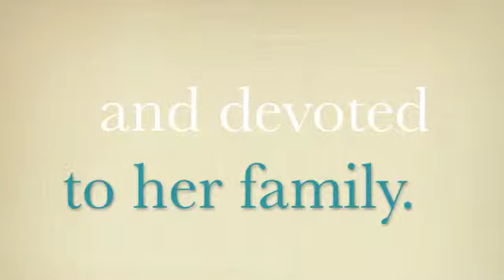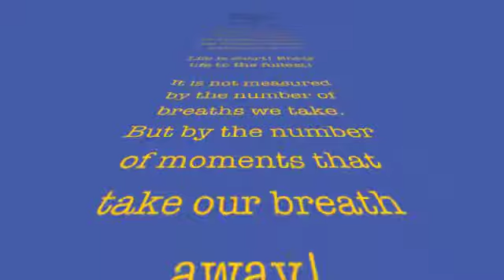Nanay's 80th bday .m4v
Slideshow presentation for Nanay's 80th birthday made by May del Rosario.